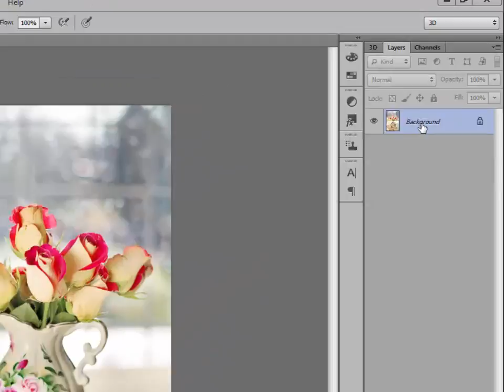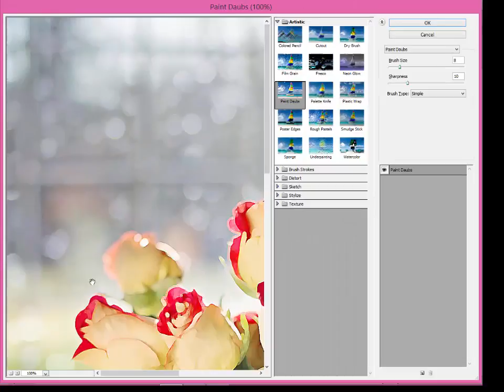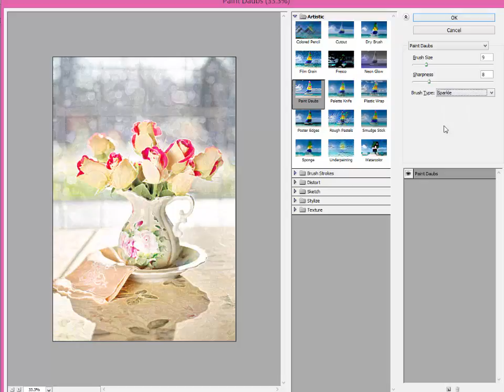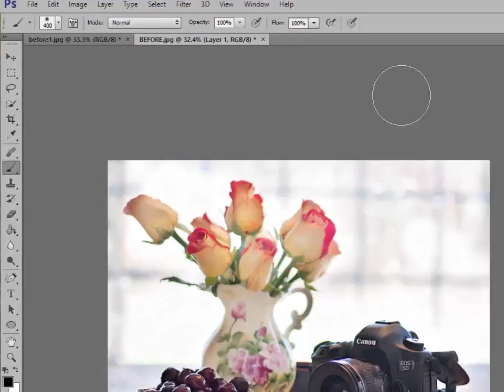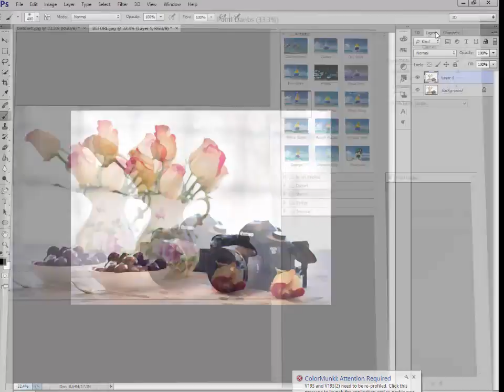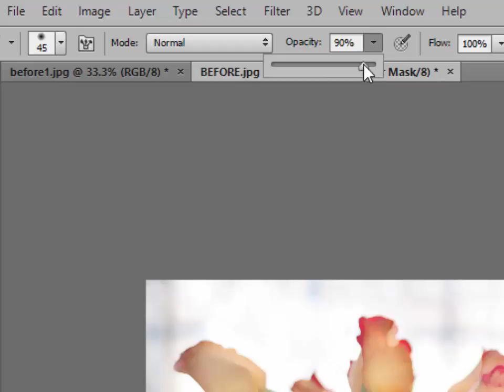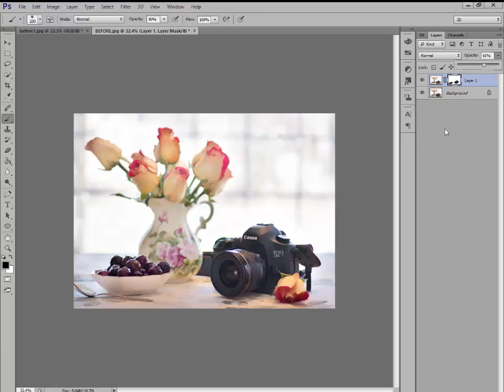How to use Artistic Filters in Photoshop & PSE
This video shows you how to use the artistic filters that come with Photoshop and Photoshop Elements to make your photos look like paintings.